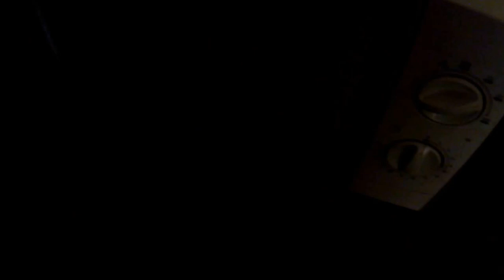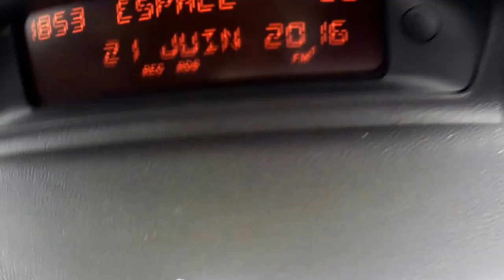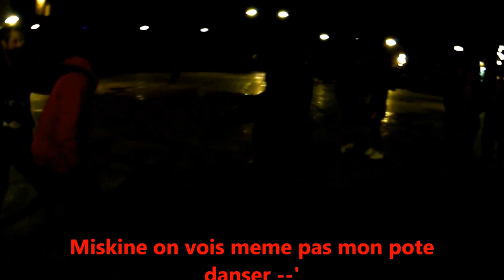VLOG | Mamax à la fête de la musique ! 2016 Rouen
♛Mon SnapChat♛
Snap : Mamax.npo2